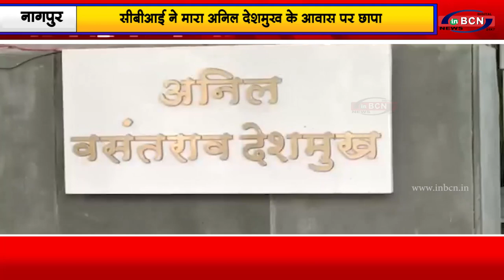सीबीआई ने मारा अनिल देशमुख के आवास पर छापा...INBCN News